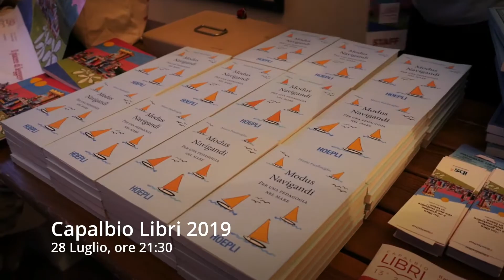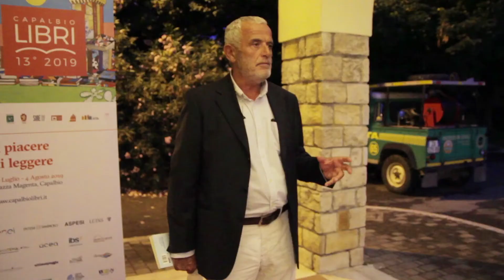Intervista a Mauro Pandimiglio | Capalbio Libri 2019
Cos’è il piacere di leggere per te? Qual è il tuo libro della vita? Risponde a queste domande il pedagogo e velista Mauro Pandimiglio, ospite della tredicesima edizione di Capalbio Libri con il suo libro “Modus navigandi. Per una pedagogia nel mare”.